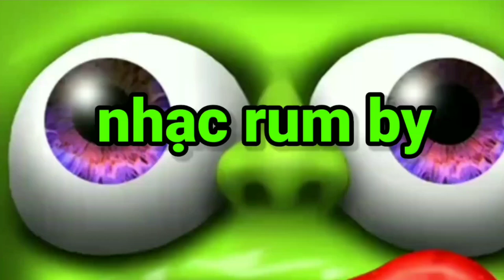Nhạc rum by